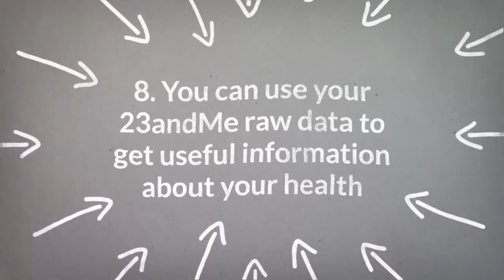Top 9 Facts About 23andme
Did you know that your 23andme raw data contains around 650,000 genetic markers? And most of these markers are not used during their ancestry analysis. So why waste you raw data when you can plenty of more information from it? Check out this video for some top fact about 23andme raw data.